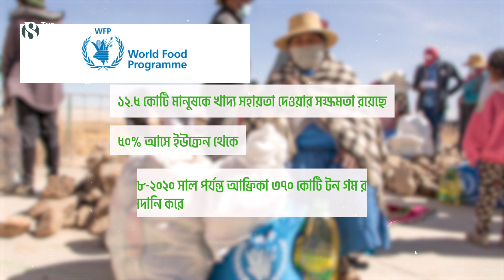পুতিনের কাছে যুদ্ধ বন্ধের দাবী : War must end- African leaders tell Putin | The Business Standard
আফ্রিকার ৭ দেশের সম্বন্বয়ে ইউক্রেন যুদ্ধ বন্ধে শান্তি মিশন শুরু হয়েছে। ইউক্রেন সফরের পর তারা রাশিয়ায় এসে প্রেসিডেন্ট ভ্লাদিমির পুতিনকে বলেছেন- যে করেই হোক এই যুদ্ধ বন্ধ করতে হবে। তবে, নিরাশার কথা হলো এ নিয়ে ইউক্রেন ও রাশিয়া সব সময় যা বলে আসছে তাই বলেছেন আফ্রিকার নেতাদের। তাই, স্বাভাবিকভাবেই প্রশ্ন আসে এসব জেনেও তারা কেন আপাতত এই অসম্ভববে সম্ভব করার চেষ্টা করছেন?